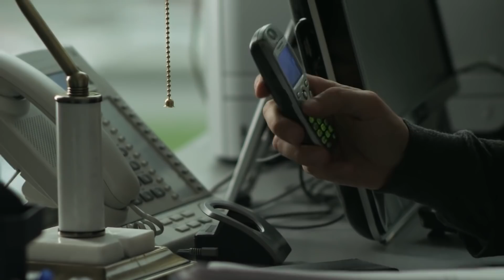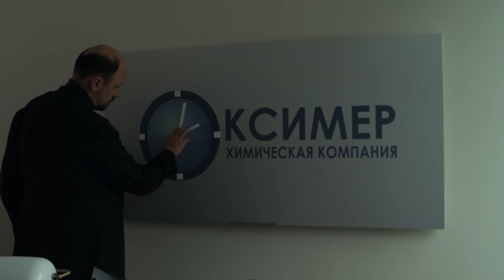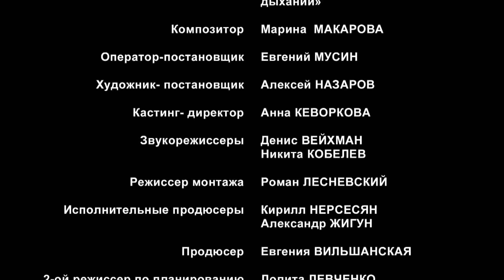На одном дыхании. 1 Серия. Детектив. Сериал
Режиссер: Александр Соловьёв (II)
Сценарист: Александр Соловьёв (II)
Оператор: Евгений Мусин
Композитор: Марина Макарова (II)
Художник: Алексей Назаров
Продюсеры: Евгения Вильшанская, Александр Жигун (иcп.), Кирилл Нерсесян (иcп.)
Кастинг-директора: Алла Еремычева, Анна Кеворкова
Актеры: Дарья Чаруша, Андрей Биланов, Ирина Гринёва, Ольга Волкова, Алексей Юдников, Екатерина Соловьёва, Валерий Трошин, Владимир Берзин, Антон Денисенко, Валерий Задонский, Даниил Коновалов (II), Владимир Кошенков, Ирина Чипиженко, Наталья Третьякова, Регина Тодоренко
Cерий: 4
Жанр: детектив

Экранизация романа Татьяны Устиновой.

Владимир Разлогов – успешный бизнесмен. Главный его помощник – заместитель Марк Волошин, с которым Разлогов дружит со студенческих лет. Владимир счастлив и в личной жизни: жена Глафира очень любит мужа, и у него сохранились хорошие отношения с бывшей супругой Мариной – известной актрисой. Но однажды всё меняется...
В утренних новостях сообщают, что Разлогов скончался от сердечного приступа у себя на даче. Оставшись одна, Глафира пытается выяснить, кто виноват в случившемся...